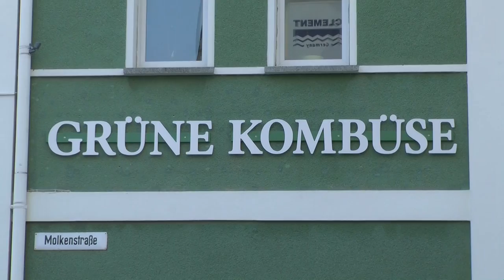Die Aussenwerbung ist da! - Die Grüne Kombüse nicht mehr Bio? - GTB #23 - Grüne Kombüse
Ahoi ihr Lieben

Wenn ihr beim Titel etwas erschreckt, dann kann ich euch hier gleich wieder beruhigen. Wir werden auf die Biozertifizierung verzichten um mehr auf Regionalität setzen zu können. Das würde uns mit einem Biosiegel nämlich ziemlich schwer fallen bzw unmöglich sein. Wir werden dennoch Bioprodukte verwenden, damit dürfen wir dann aber nicht werben.
Schreibt mir gerne eure Meinung zu dem Thema in die Kommentare.
Eine freudige Nachricht gibt es aber dennoch :D Unsere Aussenwerbung ist endlich da. Ab sofort könnt ihr sie beim Vorbeifahren oder -gehen bestaunen. :)

Liebe Grüße
Euer Smutje Heiner